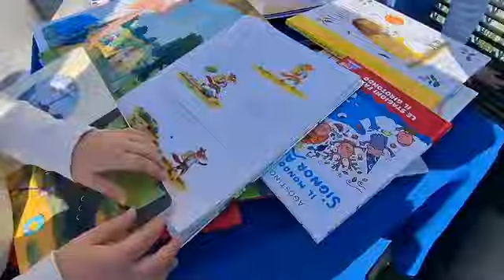Monte di Procida (NA) -Autismo. Grande partecipazione alla manifestazione del Comune -2- (10.11.24)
- Monte di Procida (NA) -AUTISMO. GRANDE PARTECIPAZIONE ALLA MANIFESTAZIONE IN PIAZZA XXVII GENNAIO COMUNE DI MONTE DI PROCIDA. (10.11.24)